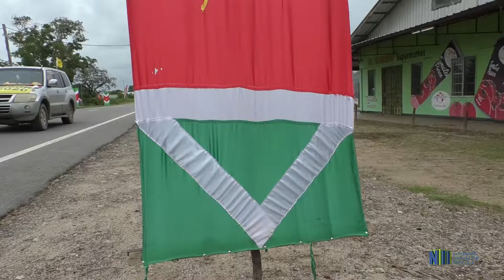OPLEVERING VAN DE WEGSTREKKING MONKSHOOP EN VIJFDE RIJWEG GOV